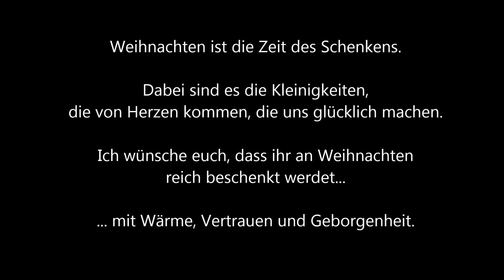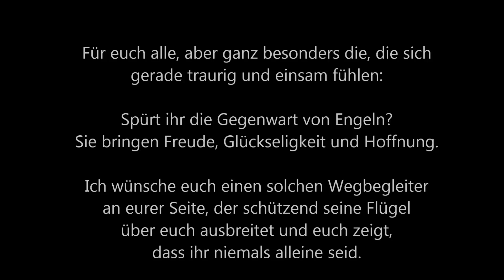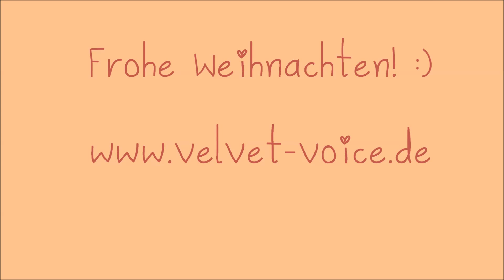Merry Christmas 2014 :) Silke S. - Eine Stimme mit Seele... - Silent Night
Frohe Weihnachten und friedvolle geruhsame Weihnachtstage!
Song: Silent Night